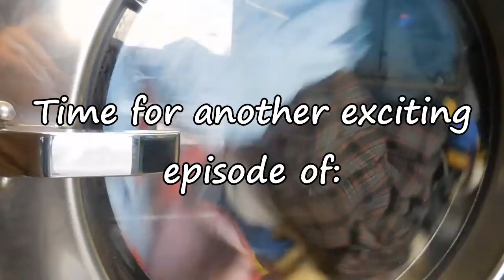WHAT A NIGHTMARE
OUR REACTION VIDEOS:
We are SO excited for this:

ABOUT US!